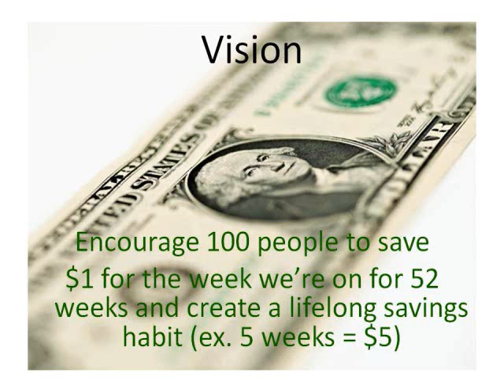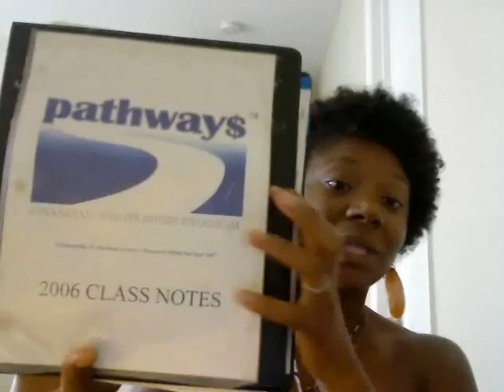The 52 Week Financial Challenge Week 4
Encourage others to join the challenge and finish stronger than they start!

Tired of being broke? Do you want to have more than enough? What are you doing about YOUR financial future?
We have over 200 people currently on the journey!!! That's over $200k together!!!
Raise your level of FUN in life or FUND your dreams. You decide.
Link to 52 Week Financial Challenge files